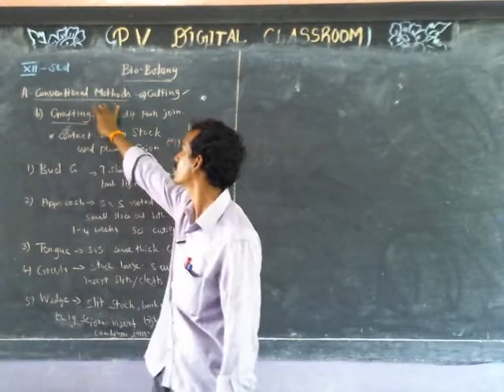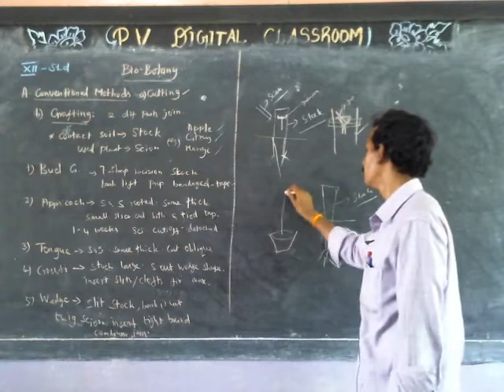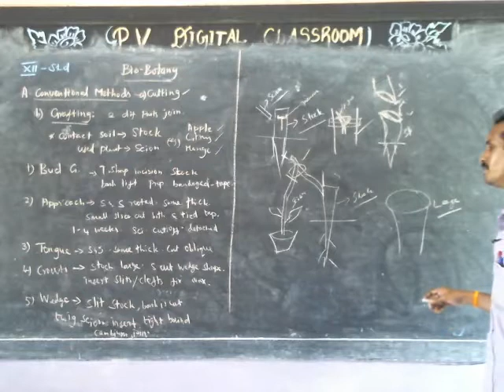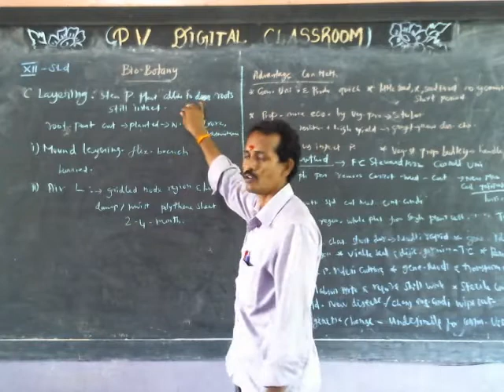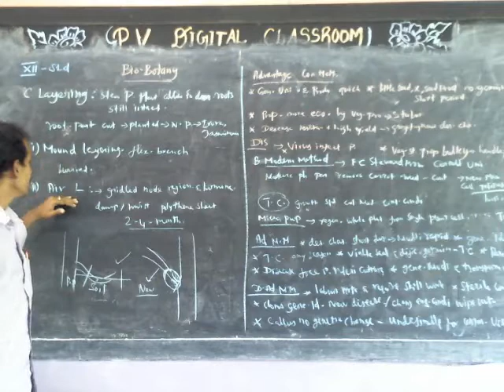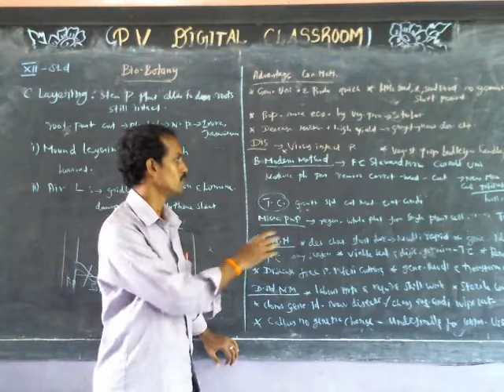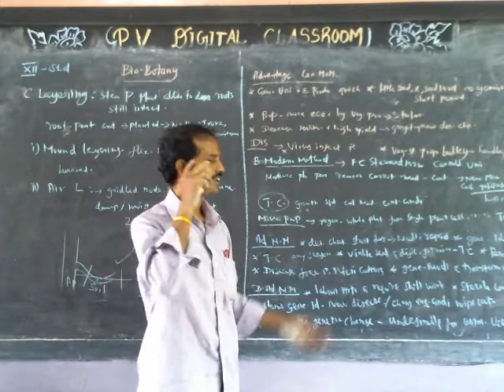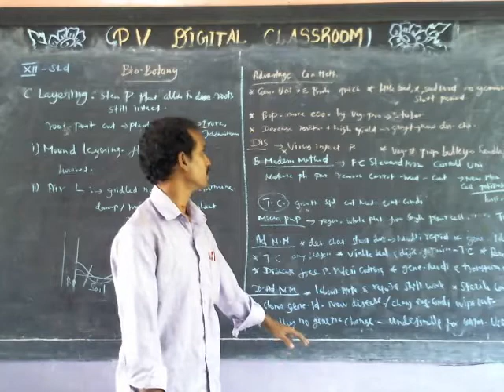ASEXUAL AND SEXUAL REPRODUCTION IN PLANTS - CUTTING & GRAFTING - CLASS 12 - BIO BOTANY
ASEXUAL AND SEXUAL REPRODUCTION IN PLANTS - CONVENTIONAL METHODS - CUTTING & GRAFTING - CLASS 12 - BIO BOTANY